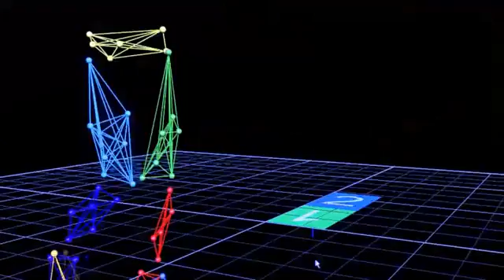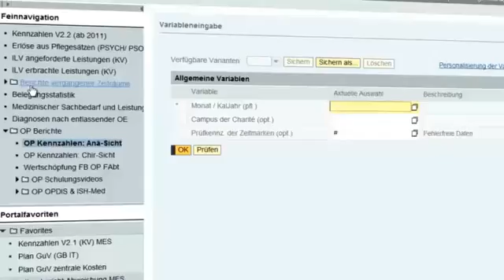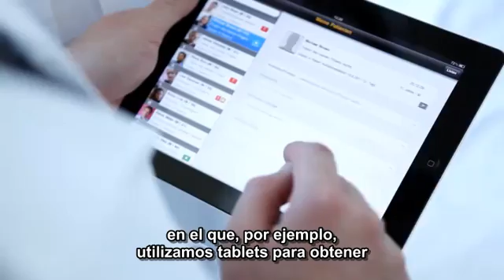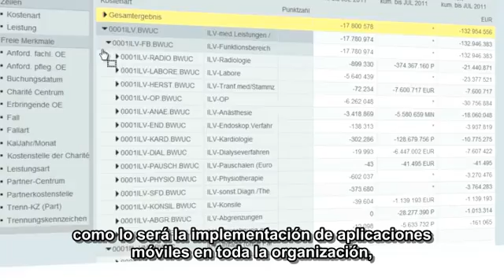Hospital con SAP HANA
La información en tiempo real con SAP HANA®
Significa Tratamiento más Rápido para los Pacientes